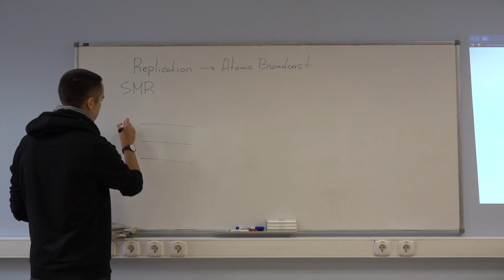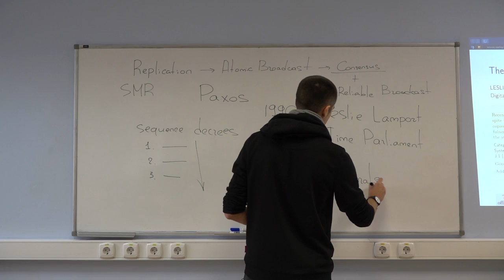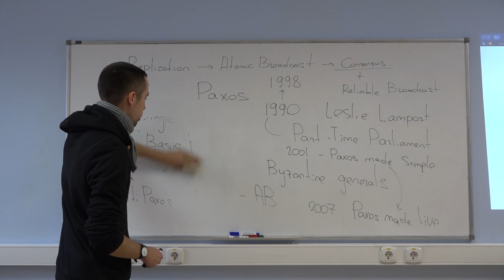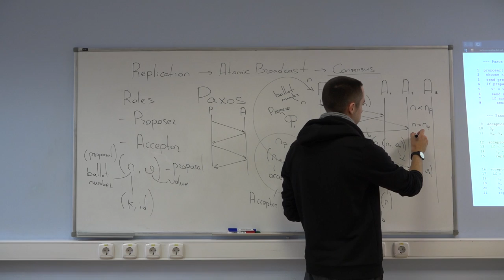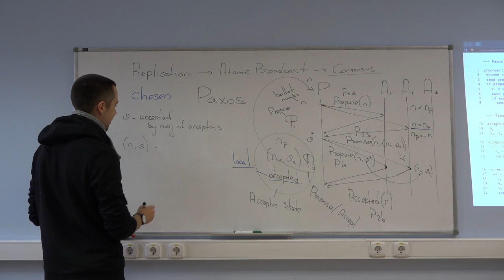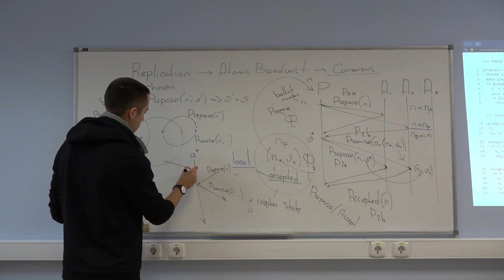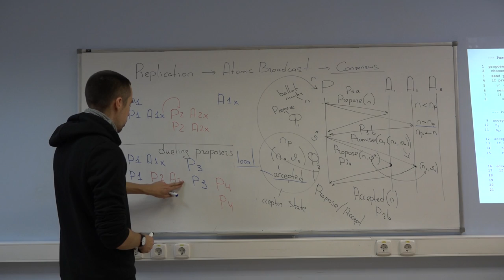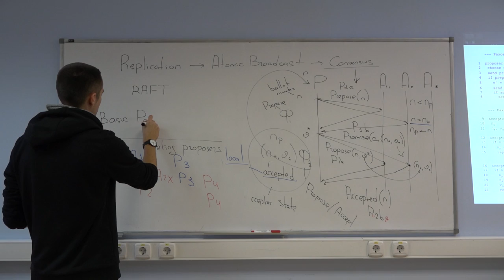TFTDS 5. Single-Decree Paxos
7:00 - История алгоритма Paxos
23:50 - RAFT
27:30 - отличия Single-Decree Paxos, RAFT, Multi Paxos
30:30 - Объяснение алгоритма Paxos, основные понятия
33:30 - Протокол
43:30 - Сценарии работы
50:00 - непонимание в «простой» статье, которое приводило к ошибке
56:20 - Понятие выбора
1:08:00 - Доказательство корректности выбранного понятия
1:24:30 - Dueling proposers
1:26:30 - Exponential backoff
1:31:00 - Leader Election
1:38:40 - Выбор лидера в RAFT

Снимал: Роман Климовицкий
Монтировала: Татьяна Миллер